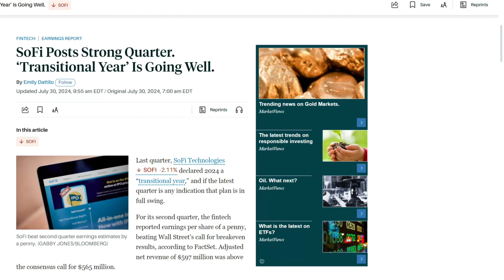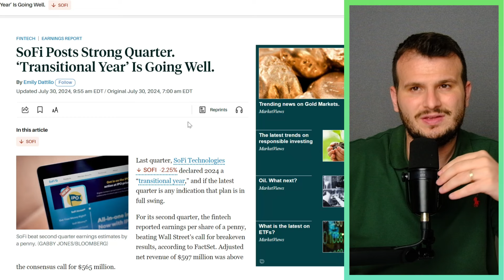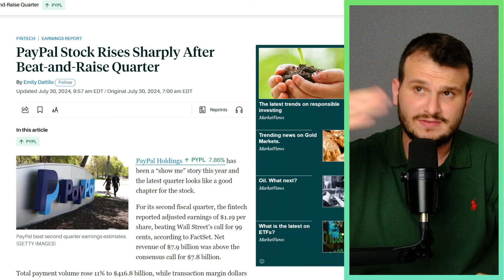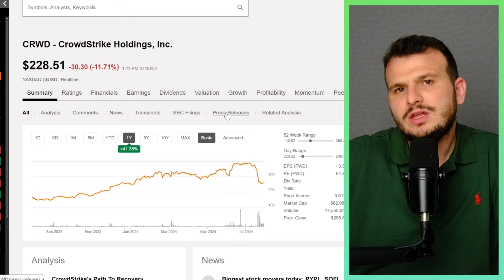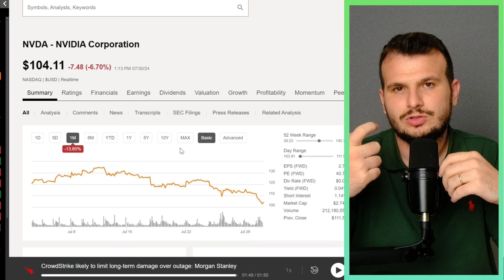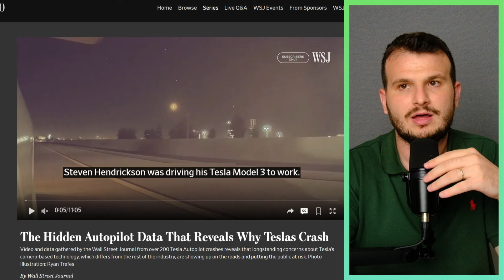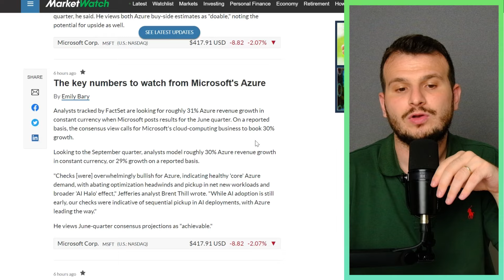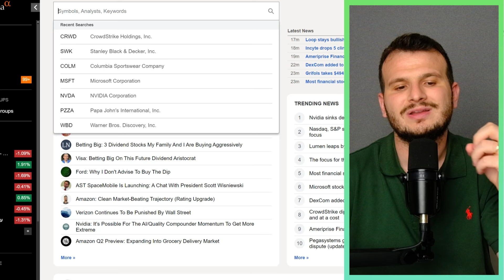באלגן בבורסה - מה לעשות עם מניות CRWD, NVDA, PYPL?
אהלן חברים ברוכים הבאים לסרטון מהיר יחסית שבו נעבור על החדשות החמות בבורסה!
הדרך הכיפית שלכם להישאר עם יד על הדופק על חשבון ההשקעות שלכם.

דיברנו על מניית פאיפל, אנבידיה, סופי, קראוד סטרייק ועוד!
מקווה שנהנתם, אם כן, פרגנו בלייק!

אין לראות באמור ייעוץ השקעות!

קורס השקעות אישי אחד על אחד עם אדם ויינשטיין מאפס ל-מאה!!!

ממליץ בחום על סיקינג אלפא למשקיעים שרוצים לעשות מחקר באמת איכותי ומעמיק לפני שהוא מקבל החלטות. כמובן שחשוב להכיר את שפת ההשקעות קודם כל!